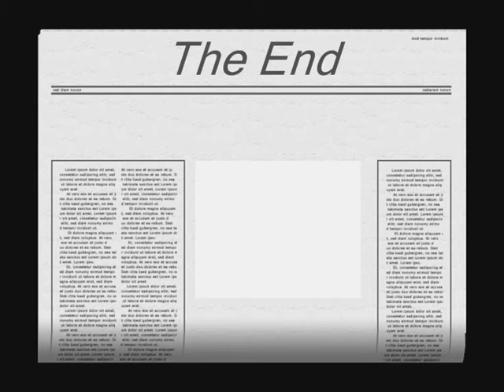Teledysk Star Stable Online